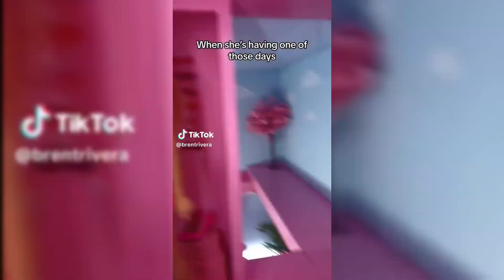Brent Rivera and Pierson Vs Lexi Rivera and Andrew Davila TIKTOK COMPILATION